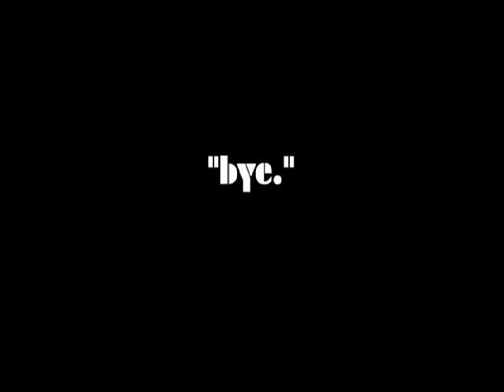kid kessler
family